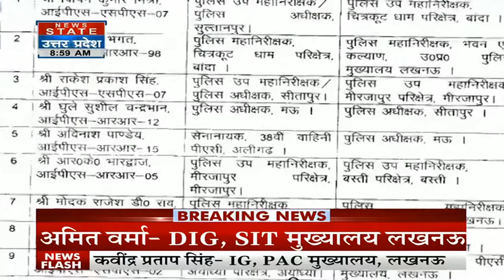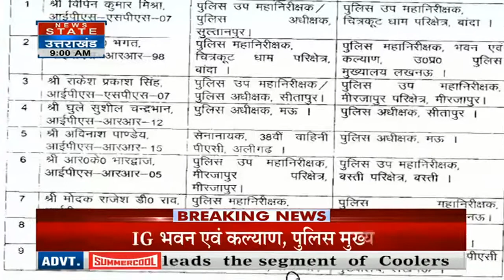Breaking News : यूपी में लगी IPS के ट्रांस्फरों की झड़ी, इन जिलों के बदले IPS | UP News | Live News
News State Apps डाउनलोड करें:
Download Android and iOS Apps for more updates: